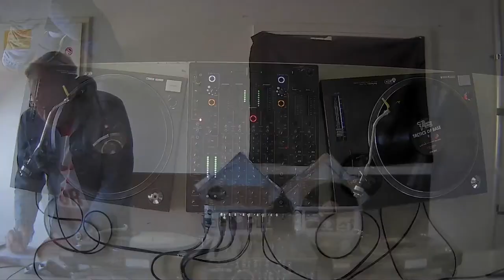CLAUS BACHOR Psycho Thrill CGN @ TECHNO-CLUB.NET Red Room 2022-02-19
This mixwerk done by Psycho Thrill Cologne's own Claus Bachor for Cisco Ferreira's (The Advent) network, right there at the RED ROOM (LDN UK), on Saturday 19th, 2022 (... for that special occasion live recorded at 674.fm studios right there in Cologne).

The whole live-mix was recorded with the professional support of Karl-Heinz Müller at the 674.fm HQ in Cologne. Big Ups also go to Daniel Osthues and Leander Bachor for their technical support.

All U need 2 know about Claus Bachor / Psycho Thrill Cologne / SpyInTheHouse ...